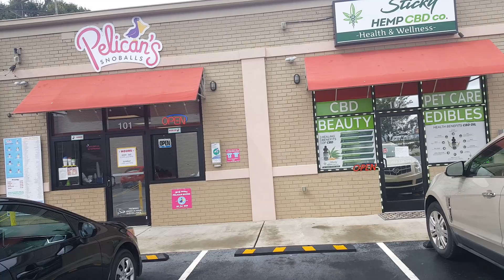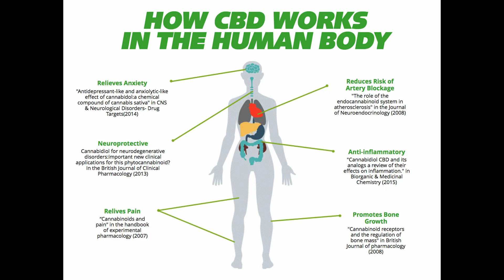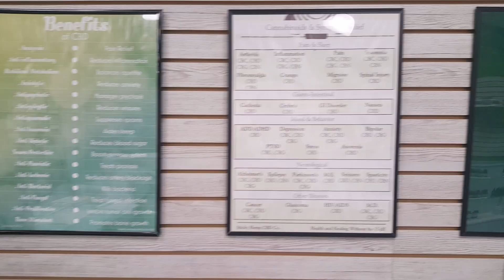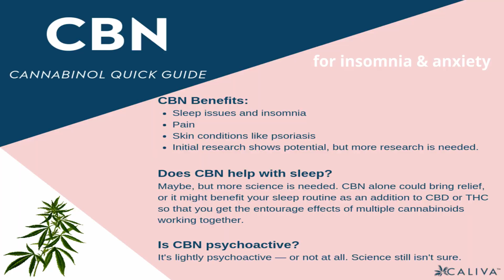Sticky Hemp Interview